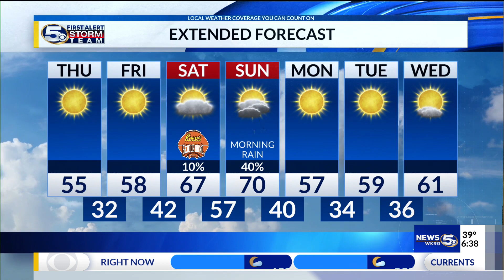Bundle up for your dog walk today